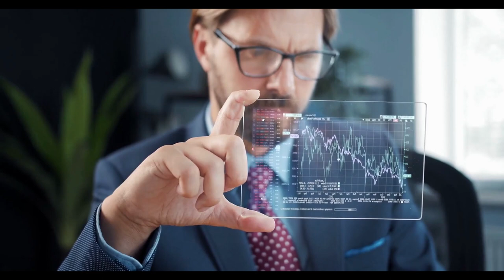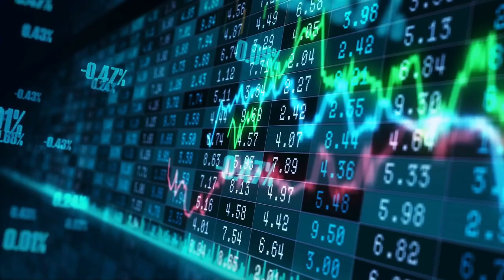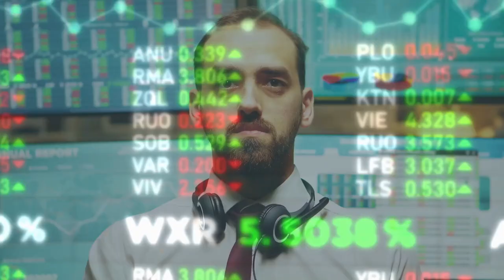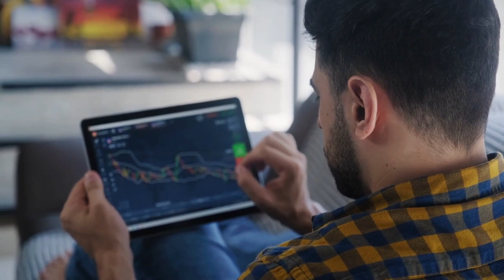WHAT IS THE INVESTMENT FOR 2022? Pinoy Tv Zone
Gold vs Stock vs Crypto vs Properties, which are the best investments for 2022?

Cryptocurrency has become the mainstream way to invest your money. However, as we enter a new year ridden with uncertainty and disastrous events, what is the best way for us to invest our money?

I share some of the financial knowledge that being passed around to give you some insight and perspective on this interesting topic.